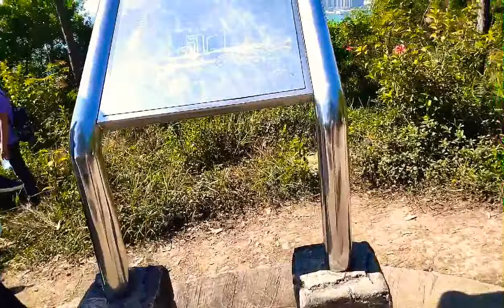HIKING AT TSING YI NATURE TRAILS PART 2.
Morning Hiking at Tsing Yi Nature Trails. Walking is the best exercise.